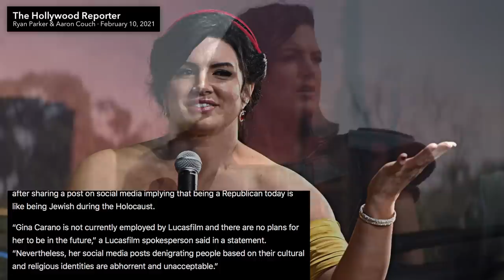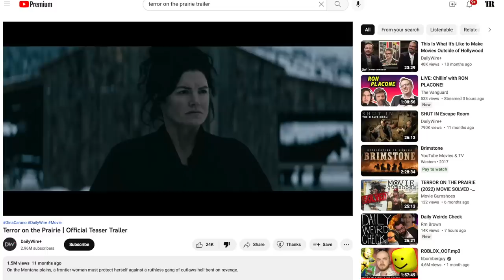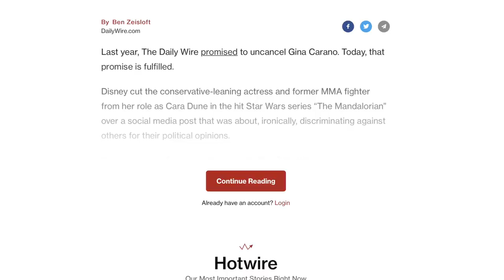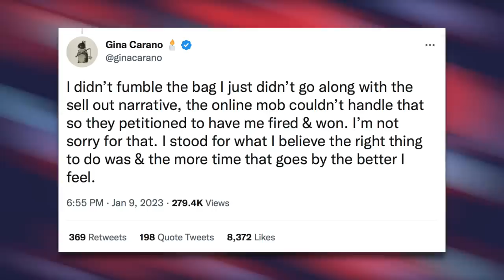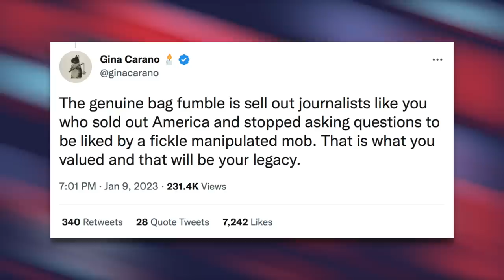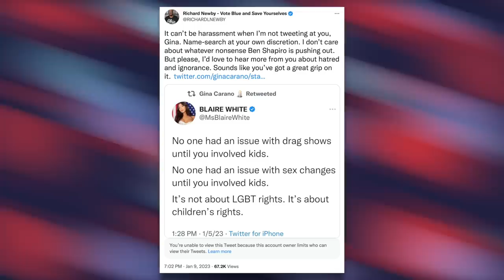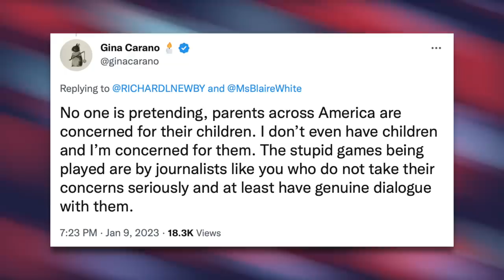Gina Carano RAGES After Being Laughed at For Her Daily Wire Movie Flopping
Ben Shapiro offered Gina Carano a movie deal with The Daily Wire after she was fired from Disney, but her debut film with Shapiro's company, titled 'Terror on the Prairie', did NOT do too well. If you dare to mention that, however, Carano will come after you.

Daily Wire Movie with Gina Carano Made $804 at Box Office